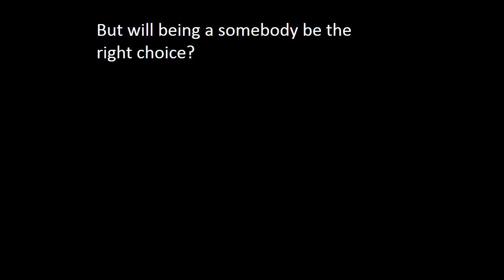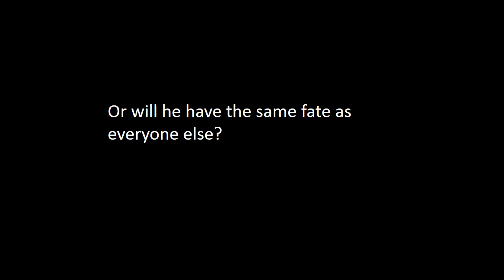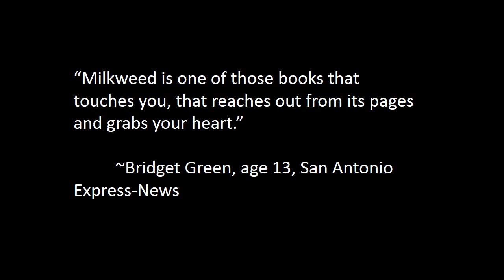Milkweed book trailer